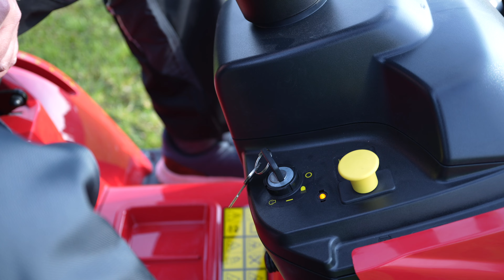Video návod - travní traktor RL 98 HW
Koupili jste si travní traktor RL 98 HW a z jakéhokoliv důvodu jste si ji nenechali sestavit na prodejně či na výdejním místě? S pomocí názorného videa to zvládnete v pohodlí domova.